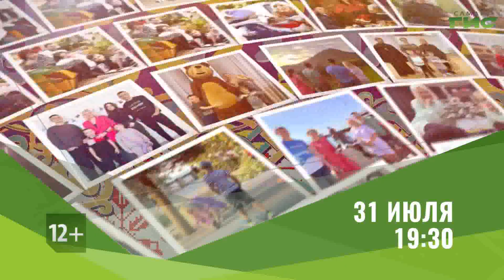Смотрите "Мамы и папы со всего света" 31 июля в 19:30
Новый проект на телеканале "Самара-ГИС". Цикл программ о счастливых самарских семьях, в которых гармонично сочетаются особенности и традиции разных национальностей. Смотрите второй выпуск цикла. Почему армянин с легкостью выбрал русскую жену? Как знание двух языков помогает в семейной жизни? Что выигрывают дети благодаря смешению в семье разных национальных культур и традиций? Смотрите программу "Мамы и папы со всего света" 31 июля в 19.30 на телеканале "Самара-ГИС".